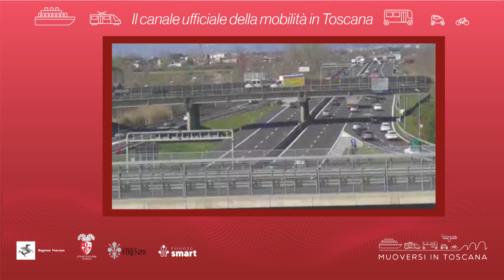Muoversi in Toscana - Edizione delle 11 del 28 luglio 2024